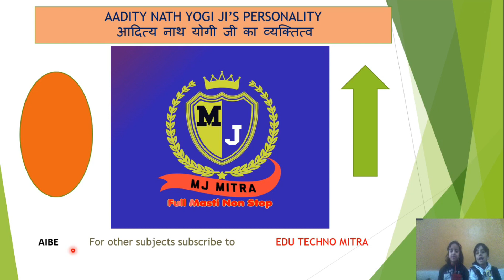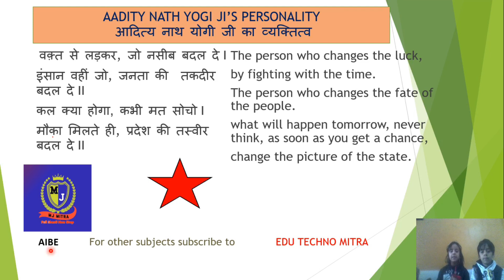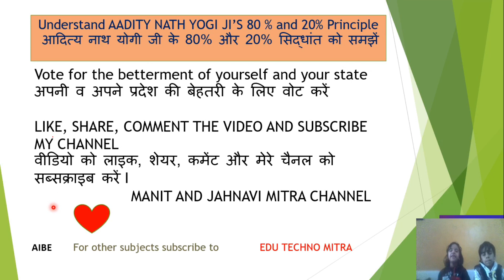In UP Ka Ba during 2017-2022,Save my number, Joke, Puzzle, Reasoning, Sudoku, Save my number, Joke,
In UP Ka Ba during 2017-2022, UP Election 2022 Final, ADA, Law Officer, Judiciarry, APO, DA, AG, ADG, LLM, LLB, PHD Law, Divisibility by 3 Final, RRB, SBPO, UPSI, CDS, CGL, CHSL, Banking, HCS, UPSC, Civil Services, SI, PO, Save my number, Joke, Puzzle, Crossword, Reasoning, Sudoku, math magic baby tutor Jahnavi, class 2 Math by Wonder children 1, Square, multiply, ascending order, puzzle, crossword, reasoning, sudoku Save my number, Joke, Puzzle, Crossword, Reasoning, Sudoku, math magic baby tutor Jahnavi, class 2,What this baby said on CDS Rawat Death, Challenge to enemy country, MJ Mitra channel, best for kids. Airport, International Airport, Newyork, America, Facebook, Youtube, Instagram, telegram, koo, twitter, Mcdonal, Best, Feature, war, China, India, Moj, Kutumb, Best Hotel, Hotel rates, Amezon, google play store, Story, Namo App, Corona, omicron, variant, wave, death, brave, online shopping, tiktok, online store, Bhim App, google pay, marriage, matrimonial, Math masti, fare, airlines, tree, jokes, music, dance, best dancer, crime report, news channel, social media, kisan andolan, LCM and HCF Quantitative Aptitude Problems Questions answers ssc exam, worksheets LCM and HCF Problems Solutions ssc exam, Arithmetic Ability MCQ Problems Solutions for NDA, Problems Solutions CDS Exam, LCM and HCF Problems Solutions IBPS PO, Interest exercise with solution RRB, LCM and HCF Questions RBI, LCM and HCF exercise Answers Bank PO Exams, LCM and HCF Exercise Arithmetic Ability MCQ Questions answers SBI Po Exam. LCM and HCF for ssc exam, Quantitative Aptitude, Arithmetic Ability, LCM HCF Questions Answers MCQ, LCM HCF Solutions, Solved Examples on LCM, Problems and Solutions Exercise Example HCF Different Types of LCM HCF Questions Answers, LCM HCF Question & Answer with solution in Hindi & English There are LCM HCF Formulas with Example. LCM HCF CBSE Class 6, class 7, HCF sums for class 4, Problems and Solutions Exercise Example Basic hcf sums for class 5, HCF questions for grade 6, hcf and lcm word problems for grade 5, hcf Basic sums for class 4, hcf and Basic lcm worksheets grade 4, HCF worksheets pdf, 5th class maths problems lcm and hcf bankers, lcm and hcf Bank Exam, lcm and hcf ssc cgl, lcm hcf ssc cgl tier 1, lcm and hcf for Bank PO, lcm and hcf SBI PO, lcm and hcf Railway exam, Tricks to solve questions on LCM and HCF in SSC CGL Exam . Problems on LCM and HCF – Aptitude Questions and Lowest Common Multiple (LCM) & Highest Common Factor (HCF) लघुत्तम समापवर्तक & महत्तम समापवर्तक exams tricks-SSC-HSSC-RRB-UPSC-UPSI-NTPC CTET, CDS-HCS-SSC- CGL, BANK Multiply by Vedic math, Basic concept of Number system (संख्या पद्धति), Three-digit number, Complete research of three-digit number, two-digit number, reverse digit, addition, subtraction for all competitive exams best tricks-SSC-HSSC-RRB-Banking-UPSC-UPSI- -NTPC-Short Tricks - Math Tricks | For Competitive Exams Such as CTET, HTET-CDS-HCS-SSC- CGL, BANK PO, TET -number system- views, like, share, subscribe, fantastic, Jai Hind, Pension policy, Kids Entertainment, Singer, Sacrifice, military, world war, great, fast food, pasta नेताजी सुभाष चंद्र बोस का जन्मदिन २३ जनवरी पराक्रम दिवस के रूप में मनाया जा रहा है। संख्या पद्धति लघुत्तम समापवर्तक & महत्तम समापवर्तक तीन अंकों का पूरा शोध संख्या प्रणाली की मूल अवधारणा (संख्या पद्धति), तीन अंकों की संख्या, तीन अंकों की संख्या का पूरा शोध, दो अंकों की संख्या, रिवर्स अंक, जोड़, घटाव सभी प्रतियोगी परीक्षाओं के लिए सर्वोत्तम ट्रिक्स-एसएससी-एचएसएससी-आरआरबी-बैंकिंग-यूपीएससी -यूपीएसआई- -एनटीपीसी-शॉर्ट ट्रिक्स - मैथ ट्रिक्स | सीटीईटी, एचटीईटी-सीडीएस-एचसीएस-एसएससी-सीजीएल, बैंक पीओ, टीईटी-संख्या प्रणाली-संख्या पद्धति जैसी प्रतियोगी परीक्षाओं के लिए, Basic concept of Number system (संख्या पद्धति), Three-digit number, two-digit number, reverse digit, addition, subtraction for all competitive exams best tricks-SSC-HSSC-RRB-Banking-UPSC-UPSI- -NTPC-Short Tricks - Math Tricks | For Competitive Exams Such as CTET, HTET-CDS-HCS-SSC- CGL, BANK PO, TET -number system- followers, viral, video, piolet संख्या पद्धति लघुत्तम समापवर्तक (एलसीएम) प्रश्न, विभाज्यता प्रश्न, सभी प्रतियोगी परीक्षाओं के लिए विभाज्यता प्रश्न सर्वोत्तम ट्रिक्स-एसएससी-एचएसएससी-आरआरबी-बैंकिंग-यूपीएससी-पीएसआई--एनटीपीसी-शॉर्ट ट्रिक्स-गणित के गुर सीटीईटी, एचटीईटी-सीडीएस-एचसीएस-एसएससी-सीजीएल, बैंक पीओ, टीईटी जैसी प्रतियोगी परीक्षाओं के लिए एससी एस सीजीएल, बैंक, बैंकिंग, बीमा और जैसे- जैसे---संख्या पद्धति तीन अंकों की संख्या, दो अंकों की संख्या, नेताजी सुभाष चंद्र बोस का जन्मदिन 23 जनवरी पराक्रम दिवस के रूप में मनाया जा रहा है। Edu Law Faculty Final Law classes.